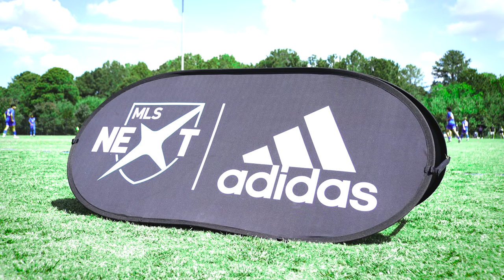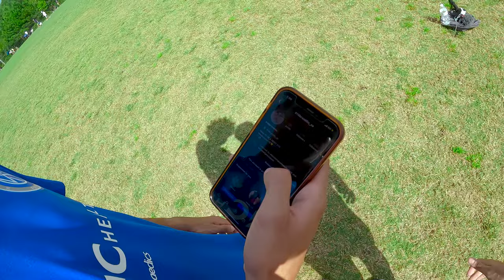WAKE FC CAN'T BE STOPPED! - U-16 MLS Next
I had the amazing opportunity to cover the U-16 MLS Next match between Wake FC and KSA!

Snapchat! - @lozproductionz

Graphic - @g10flyers

-Loz